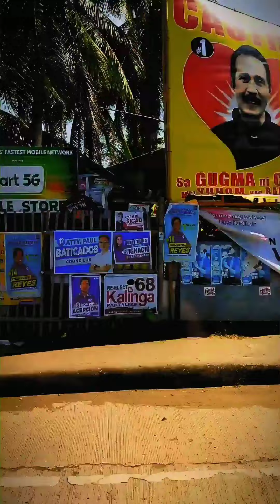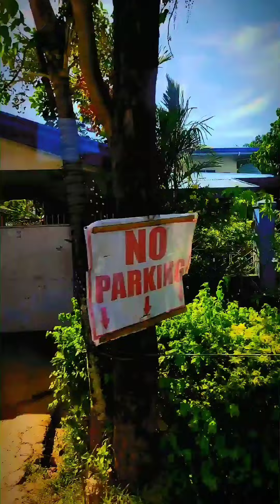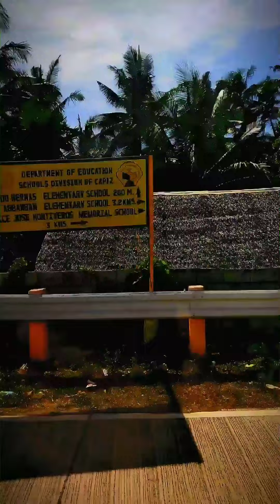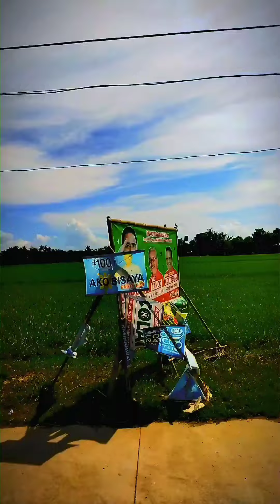Road trip#see the oldest church in Panay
coversong ncs
# road trip requested to upload